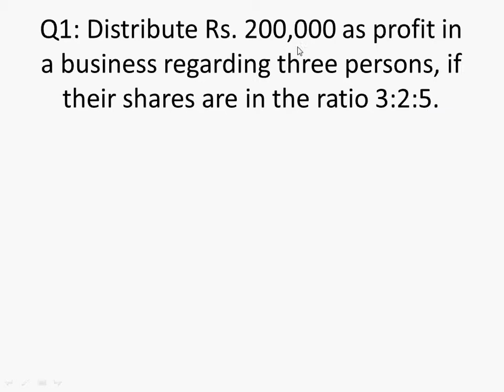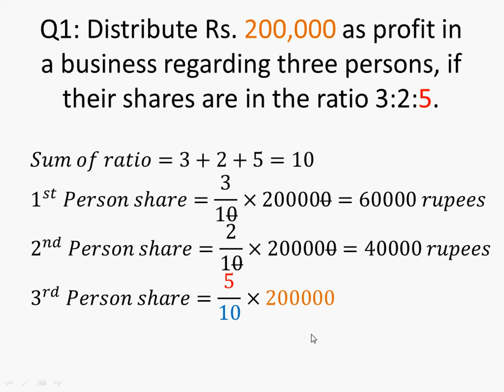9th general math exercise 3.3 question 1 || class 9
9th,class,general group,mathematics,exercise 3.3,question 1,9th general math exercise 3.2 question 1 , smart thinker club